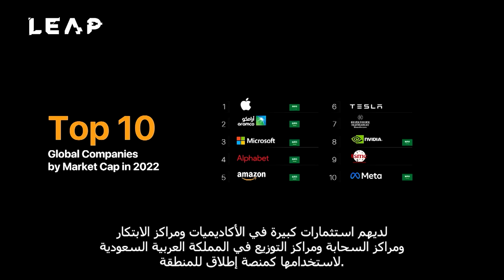LEAP 23 | Successes of Leap 22 and Achievements of Leap 23 | نجاحات ليب 22 وإنجازات ليب 23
في هذا اللقاء احتفلنا ببداية رائعة في عالم التقنية في ليب 23 بدأنا باستعراض أبرز إنجازات ليب 22  حيث استقبلنا أكثر من 100,000 زائر في العام الماضي، وفي هذا العام شهدنا زيادة ملحوظة بوصول عدد الزوار إلى 225,000 زائر، مع مشاركة أكثر من 1500 مبتكر ورائد أعمال ومفكر، كما  تم الإعلان عن استثمارات تزيد قيمتها عن 6.4 مليار دولار في مجالات متعددة، هذه الأرقام المذهلة والإنجازات الرائعة تعكس التزامنا بالابتكار والتطوير بدعم وتوجيه القيادة  السعودية الحكيمة.

In this meeting, we celebrated a fantastic beginning in the world of technology at LEAP 23. We started by showcasing the highlights of LEAP 22, where we welcomed over 100,000 visitors last year. This year, we witnessed a significant increase with the number of visitors reaching 225,000, along with the participation of more than 1,500 innovators, entrepreneurs, and thinkers. Additionally, investments exceeding $6.4 billion were announced across various fields. These impressive figures and remarkable achievements reflect our commitment to innovation and development, supported and guided by the wise leadership of Saudi Arabia.